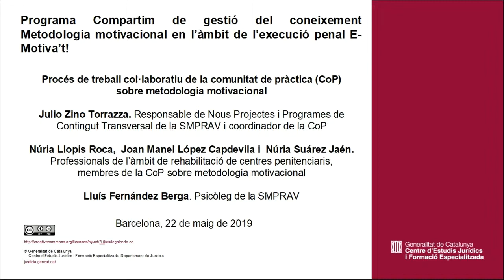Jornada sobre metodologia motivacional. Procés de treball col·laboratiu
Procés de treball col·laboratiu de la comunitat de
pràctica (CoP) sobre metodologia motivacional
D’on partim: l’encàrrec, el grup pluridisciplinar
El camí i les etapes: cohesió, etnografia, apropiació de
l’Entrevista Motivacional
Julio Zino Torrazza
Responsable de Nous Projectes i Programes de Contingut
Transversal de la SMPRAV i coordinador de la CoP
Àngela Aparicio Aparicio
Núria Llopis Roca
Joan Manel López Capdevila
Núria Suárez Jaén
Lluís Fernández Berga
Professionals de l’àmbit de rehabilitació de centres
penitenciaris i de la SMPRAV, membres de la CoP sobre
metodologia motivacional
Francisco Javier Serrano Laynez
Professional de rehabilitació, membres de la CoP sobre
metodologia motivacional